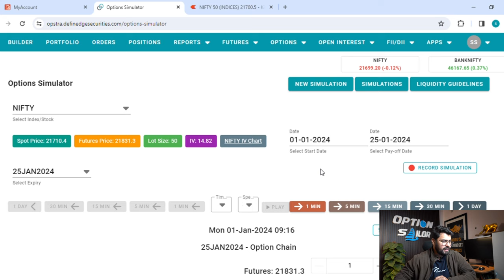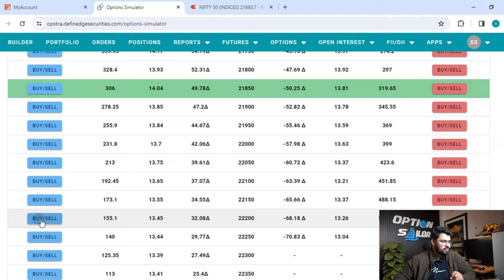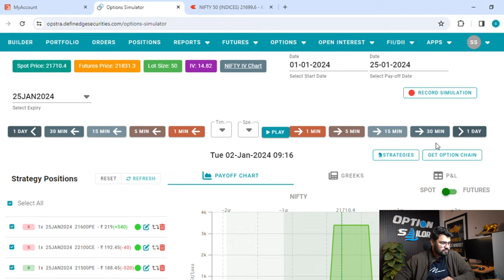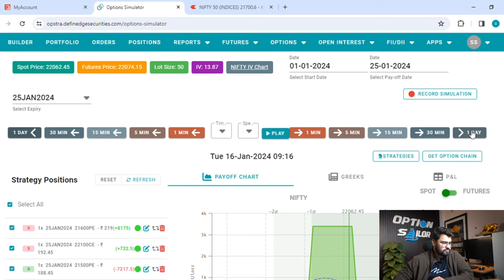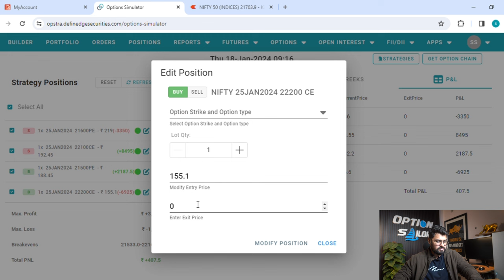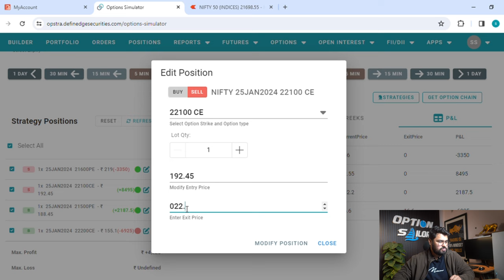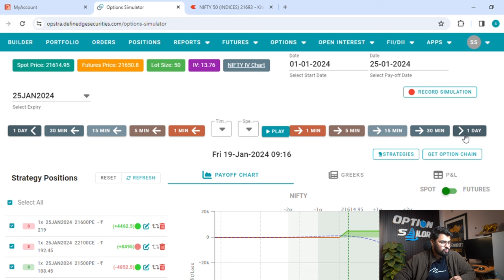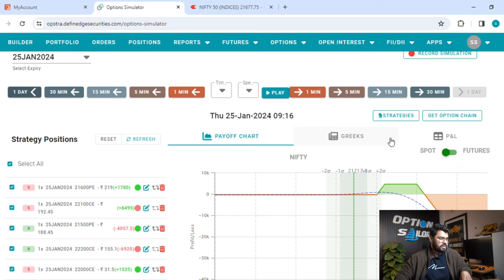EXCLUSIVE | IRON CONDOR ADJUSTMENT | Option Selling Adjustments | Option Sailor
Managing an Iron Condor Option strategy. In this video I will show how you can adjust a losing iron condor.

Option Sailor